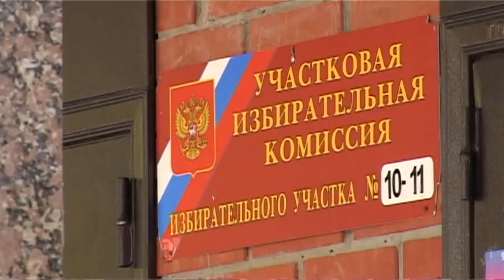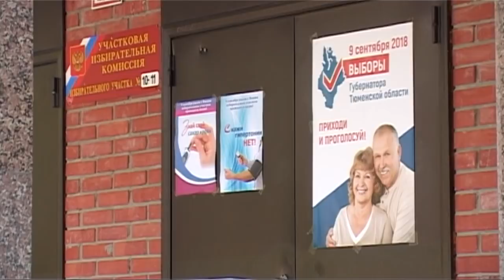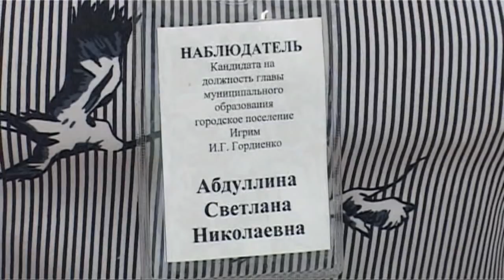09.09.2018 *** Игрим выбирает будущее *** СПЕЦИАЛЬНЫЙ РЕПОРТАЖ ***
АТВ БЕРЕЗОВО
ATV BEREZOVO
Игрим выбирает будущее
СПЕЦИАЛЬНЫЙ РЕПОРТАЖ